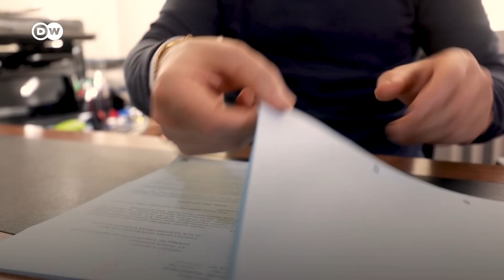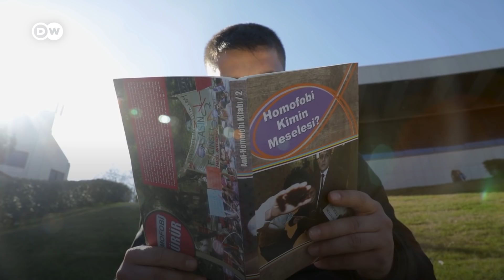Cinsel yönelimi nedeniyle meslekten ihraç edilen bir polisin hikayesi - DW Türkçe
Polis memuru olarak yıllarca görev yapan Osman, cinsel yönelimi nedeniyle önce polislikten, ardından da memurluktan ihraç edildi. Yaşadığı ayrımcılığa karşı hukuki mücadele başlattı ve mesleğe iade hakkını kazandı. Ancak iki sene çalıştıktan sonra yeniden aynı gerekçeyle ihraç edildi.

Türkiye’de cinsel yönelimi nedeniyle soruşturma geçiren, memurluktan ihraç edilen birçok insan var. Bu ihraçlar Devlet Memurları Kanunu’nun 125. maddesinde geçen “memurluk sıfatı ile bağdaşmayacak nitelik ve derecede yüz kızartıcı ve utanç verici hareketler” maddesine dayandırılıyor. Avukat Fırat Söyle, eşcinselliğin “yüz kızartıcı suç” olarak değerlendirilmesinin kanunlardan değil, uygulamadan kaynaklanan bir ayrımcılık olduğunu belirtiyor. DW Türkçe’ye kimliğini gizleyerek konuşan "Osman", polis memurluğundan aktivistliğe uzanan hikayesini anlattı.

Rüşvet, hırsızlık, kadına/çocuğa karşı işlenen suçların değil, eşcinselliğin "yüz kızartıcı suç" olarak değerlendirilmesine itiraz eden Osman, mesleğe iade hakkı için mücadele etmekten vazgeçmeyeceğini söylüyor.